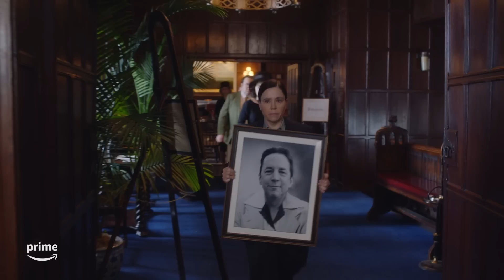The Marvelous Mrs. Maisel Season 4 Recap | Prime Video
Sharronda Williams gives us a marvelous recap on everything that's happened with Midge Maisel and the crew in season 4.

Seasons 1-4 of The Marvelous Mrs. Maisel are now streaming on Prime Video.

About The Marvelous Mrs. Maisel: In 1958 New York, Midge Maisel’s life is on track– husband, kids, and elegant Yom Kippur dinners in their Upper West Side apartment. But when her life takes a surprise turn, she has to quickly decide what else she’s good at – and going from housewife to stand-up comic is a wild choice to everyone but her. The Marvelous Mrs. Maisel is written and directed by Amy Sherman-Palladino (Gilmore Girls).

About Season 5: In the fifth and final season, Midge finds herself closer than ever to the success she's dreamed of, only to discover that closer than ever is still so far away.